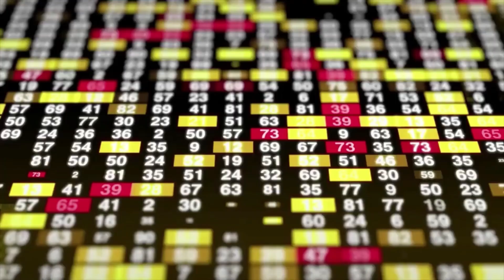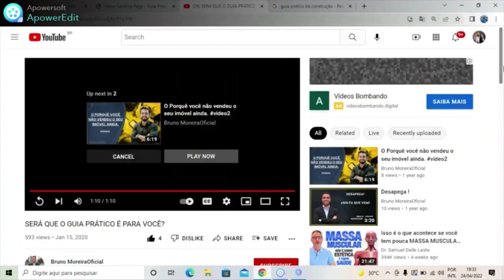CONSTRUIR KITNETS COMO FICA COM O NOVO GOVERNO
Viver de aluguel de kitnet com esse novo governo e nessa crise é possível Como construir uma kitnet com pouco dinheiro, TESTANDO A FORMA DE BLOCO PARA CONSTRUIR KITNETS Canal de Educação Financeira, Fabricamos e entregamos blocos de concreto e canaletas, entregamos em toda região do Rio São Francisco, Mais agilidade e agilidade na construção de casas; Ideal e mais econômico para construção de muros

VIVER DE ALUGUEL DE KITNET COM O NOVO GOVERNO, VDK É UMA FURADA?

construir uma kitnet sem ter dinheiro eu mesmo vou fazer os tijolos COMPRAR FUNDOS IMOBILIÁRIOS FIIs Canal de Educação Financeira, Construa sua própria kitnet e tenha uma boa renda para viver de aluguel, veja o link abaixo:

O GUIA PRÁTICO PARA CONSTRUÇÃO DA SUA CASA SEM TRAPAÇA ! Descubra o Segredo que as Construtoras não te Revelam! O passo a passo para você construir o seu imóvel a preço de CUSTO! Da compra do terreno até a entrega das chaves. Um método que se desenvolveu após 15 anos de experiência na construção civil.

xxxxxxxxxxxxxxxxxxxxxxxx Canal de Educação Financeira, Mãos à Obra 1 A Casa 1 - Como construir sua casa de maneira simples Como construir sua casa de maneira simples, uma série de vídeos ensinando como construir uma casa. Canal de Educação Financeira,